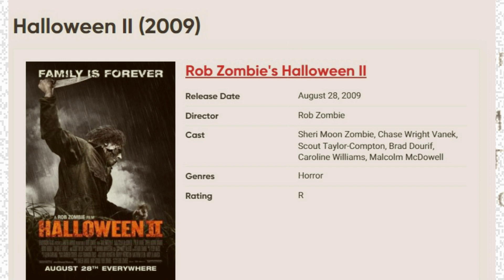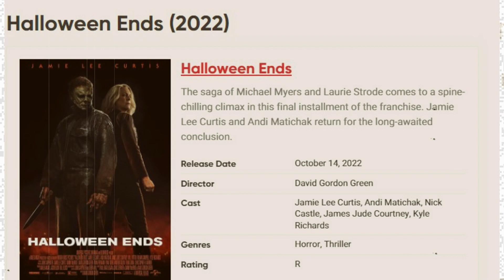Halloween Movies List in Order: How to Watch Chronologically and by Release Date | WorldFree4u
Halloween Movies List in Order: How to Watch Chronologically and by Release Date. Halloween movies can be a tricky task to piece together. Here are all the films in the series divided by timeline, in chronological order.

One of the reasons John Carpenter's Halloween was so successful was its simplicity. The film had a simple plot, a small budget and great scares. As the series progressed, this simplicity turned into a messy and disorganized series of films. Several of the later sequels began to reconfigure older entries and create entirely new timelines. For newcomers to the series, Halloween movies can get very confusing very quickly. Continuity is ignored and cliffhangers are left unresolved in many of the sequels.

Halloween (1978)
Halloween II (1981)
Halloween H2O: 20 Years Later (1998)
Halloween: Resurrection (2002)
Halloween 4: The Return of Michael Myers (1988)
Halloween 5: The Revenge of Michael Myers (1989)
Halloween: The Curse Of Michael Myers (1995)
Halloween (2007)
Halloween II (2009)
Halloween (2018)
Halloween Kills (2021)
Halloween Ends (2022)
Halloween III: Season Of The Witch (1982)
The Future of the Halloween Franchise